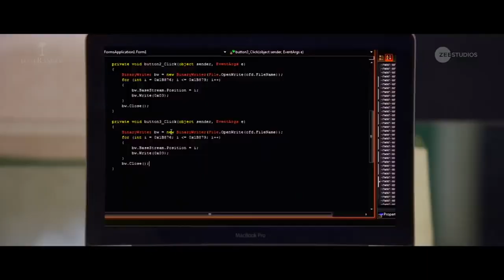Hacked. Official Trailer. Hina Khan. Rohan Shah. Vikram Bhatt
please help for a dream    webmoney Z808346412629

Hacked is an upcoming 2020 Indian Hindi-language psychological thriller film directed by Vikram Bhatt and produced by Amar Thakkar and Krishna Bhatt under their banner Loneranger Productions. The film stars Hina Khan, Rohan Shah, Mohit Malhotra and Sid Makkar. The story is mainly about a boy's love for an older girl and how it turns into an obsession. The film was officially announced on 8 January 2020 by Vikram Bhatt with its first look poster released on social media. Principal photography commenced in August 2019. The film is scheduled for theatrical release in India on 7 February 2020.[1][2]
Vikram Bhatt's upcoming film featuring Hina Khan and Rohan Shah in lead roles is about the dark side of the digitla world
The trailer of Hacked sees Hina Khan play a successful businesswoman, who becomes friends with a teenager. However, when the latter becomes obsessed with the older woman, the story takes a turn as the teen begins to implant cameras in her house, stalk her and eventually blackmail her too.

Filmmaker Vikram Bhatt, who has directed Hacked, feels people’s privacy is in danger in the age of social media.